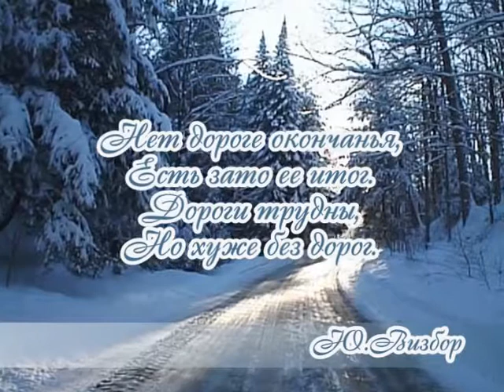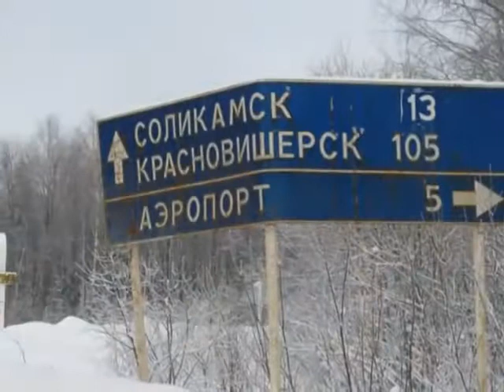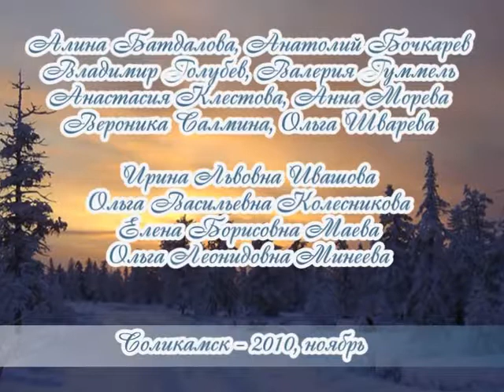Чайковский Времена года Ноябрь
Чайковский П.И. Времена года. Ноябрь. Классика. Музыка детям. Слушаем музыку. Классика для детей.